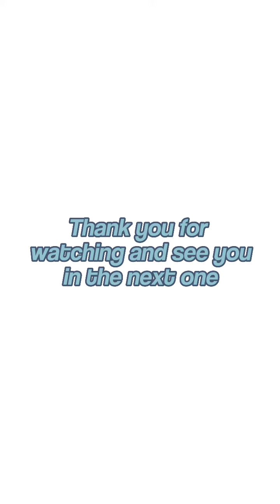K-pop Dances (Part 5)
Hey guys it’s me Esther and l know l said that l was finished with the K-pop series but turns out there is still more that l missed so l will posting the K-pop dances every Thursday and l hope you guys enjoy it. Also some of this dances were suggested by one of my subscribers so shoutout to: Slaycatcher for this idea and if you have any please tell me and l will be sure to put it in.